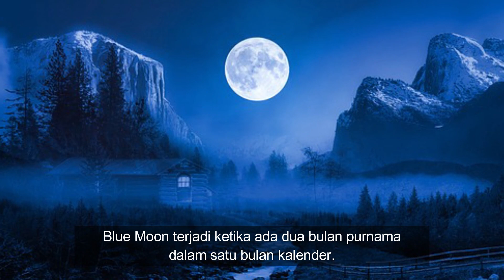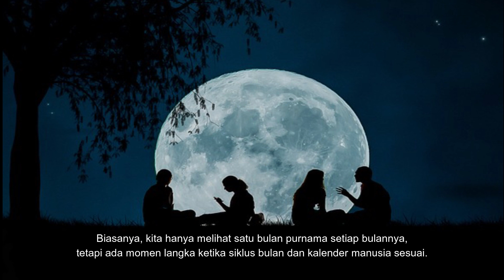Keindahan di Langit Malam, Super Moon & Blue Moon Membawa Keajaiban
Penelusuran:
fenomena alam,
gerhana bulan,
blue moon,
super moon,
langit malam,
bulan,
keindahan langit malam,
keindahan langit di malam hari,
keindahan langit malam hari